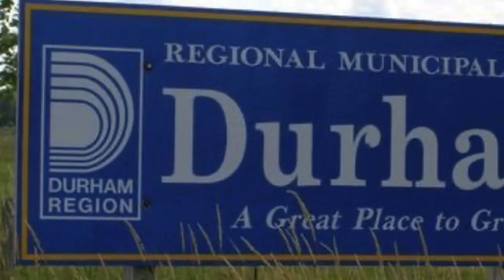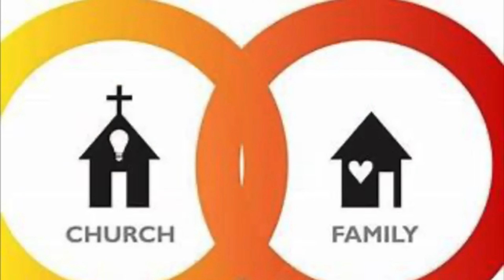LOOK WHAT THE LORD HAS DONE | TTCOG Goes To Durham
The Triumphant Church of God Goes To Durham

Look what the Lord has done! Today the Triumphant Church of God goes to Durham.

We would like to hear your feedback, so please use the comment section below to give your feedback.

Giving/ Offering
1.Give by clicking the "TITHE AND OFFERING" link in the "ABOUT" section of this YouTube Channel.
3. Mail your Cheque To -
Amberlea PO
Pickering ON L1V 0G3
Canada

Address:
Amberlea PO
Canada